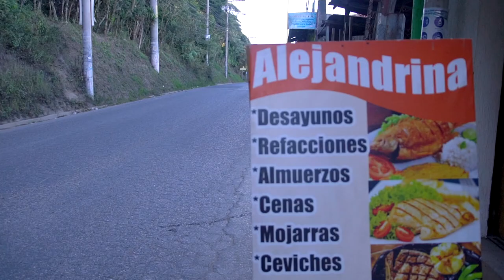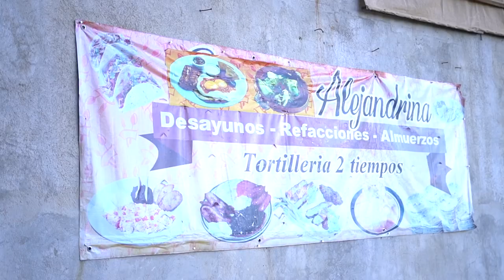ConcienciaSocial: Nuestra gestión impacta positivamente en la economía local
Nuestro objetivo es llevar el desarrollo a toda Guatemala y dentro de nuestra Estrategia de Valor Compartido tenemos contempladas distintas iniciativas que agregan valor a nuestras áreas de influencia, impactando positivamente a las comunidades y dignificando la vida de los guatemaltecos.